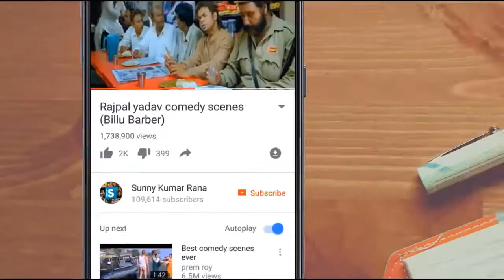Raj pal Yadav😚😂 comedy video Bollywood movie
yah comedy rajpal yadav ki film chup chup se ka hai bahut hi majedar bollywood comedy hai rajpl yadav ki best comedy me se hai